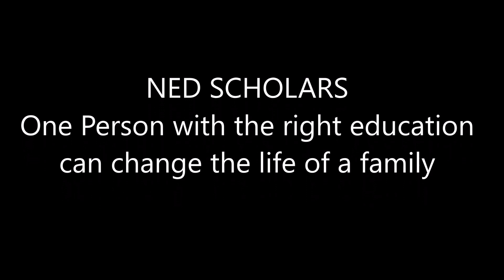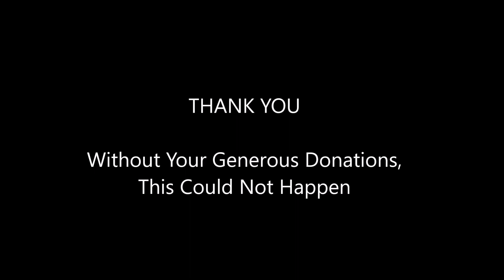NED SCHOLARS-Another Success Story (Part 3)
In this series of videos, we are presenting talks of some NED university's graduates who were awarded NED SCHOLARS' scholarships during their stay at NED. This talk was recorded on Dec 28th, 2019, during the NED SCHOLARS' Luncheon meeting in Karachi. NED Scholars is a non-profit corporation and operates exclusively for educational and charitable purposes within the meaning of Section 501 (c)(3) of the Internal Revenue Code. We recognize the existence of “social classes” in various cultures and work to eliminate it through the promotion of STEM education. NED SCHOLARS funds students in their STEM (Science, Technology, Engineering, and Maths) education on Bachelor level.